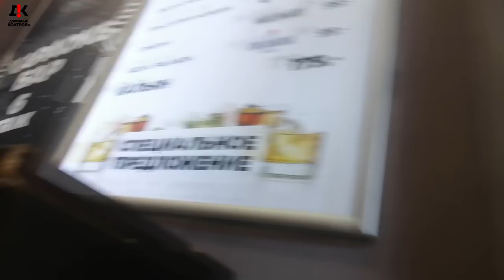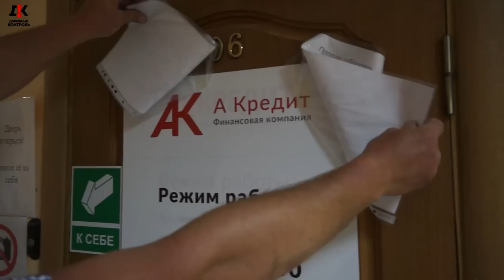#1 🔥 Кредитная секта. Разборки с мошенниками отца троих детей. Неожиданный визит к мошенникам.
На территории города Воронеж орудуют мошенники в сфере кредитования. Под предлогом помощи в получении кредитов, пользуясь доверчивостью и юридической неграмотностью граждан, лишают их денег.

Реквизиты карты:
Сбербанк
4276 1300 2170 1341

Квалифицированная юридическая помощь по:
 ⁃ Уголовным;
 ⁃ Гражданским;
 ⁃ Административным делам.
 ⁃ Арбитраж.
 ⁃ Банкротство.